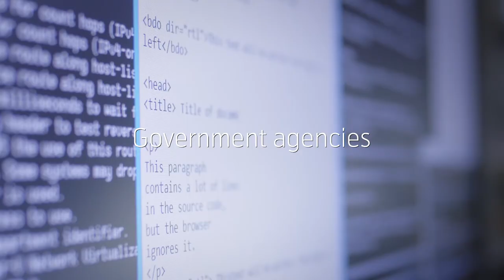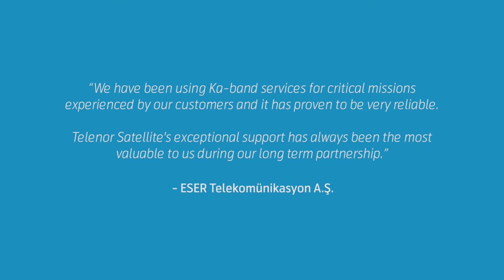Telenor Satellite’s Anker Land and Maritime Services 2020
Providing high-powered reliable VSAT connectivity at sea, on land and in the air from 1 West throughout Europe and the Middle East.